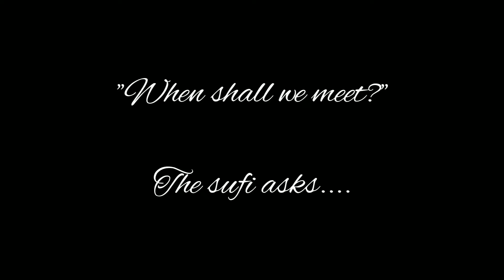Tiri Pawanda || Sheikh Ayyaz || Allan Fakir || Dipanjali Deka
Written by Sindhi poet Sheikh Ayyaz, and immortalized by singer Allan Faqir, Tiri Pawanda is a song of love, of separation and inevitably, of union!

This is my tribute of love to my Beloved Sohan, who left the physical plane on 16th June 2019. I know you are listening My Sweetheart..:)

Tiri pawanda taareeain
Jadahen garha gul, Allah la!
Tadahen milanda sii

When Shall We Meet?
When those red buds on branches
Will burst into bloom
Then we shall meet . . .

Jadahen warandiyun koonjariyun, ho allah!
Har har kare hulla, Allah la!
Tadahen milanda sii

When flocks of cranes will return
Calling and crying

Galan godaa treemanda, ho allah!
Jadahen motin tul, Allah la!
Tadahen milanda sii

When these tears that flow down cheeks
Are valued as pearls

Vichhode ja deenhada, ho allah!
Bhoraain jee bhul, Allah la!
Tadahen milanda siii

When these days of separation
Are understood as a naive mistake